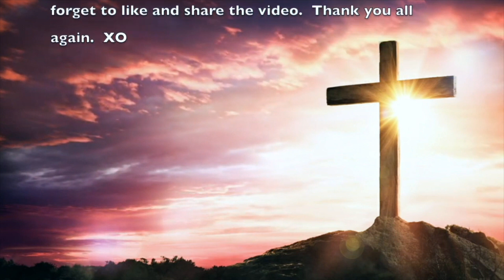Let My Tongue Be Silenced (Psalm 137)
Heart-felt and passionate arrangement of Psalm 137 which is scored for a variety of arrangements.  Most appropriate during the fourth Sunday of Lent.